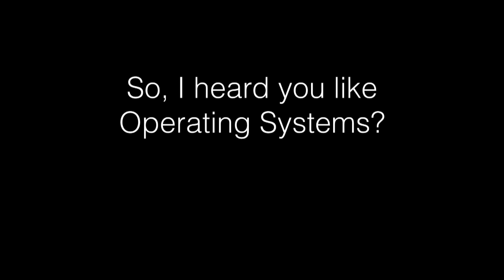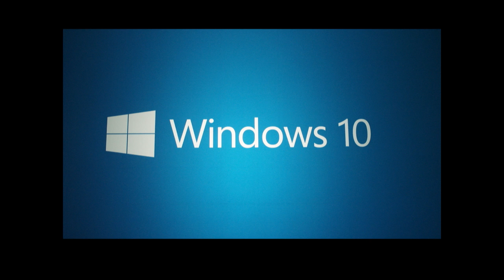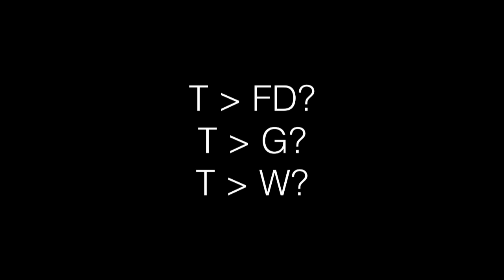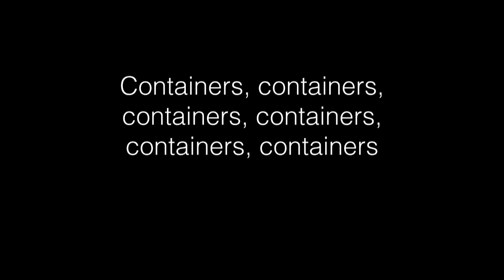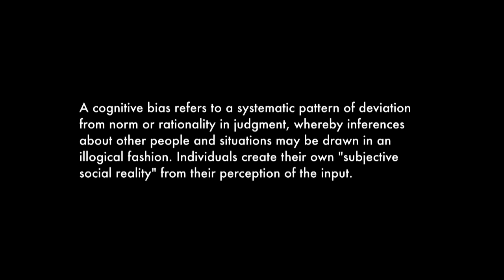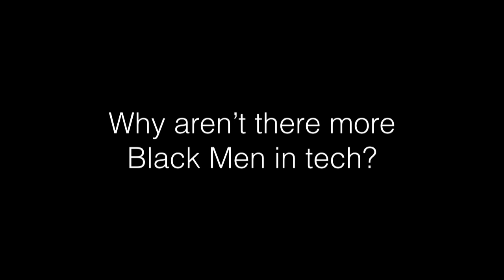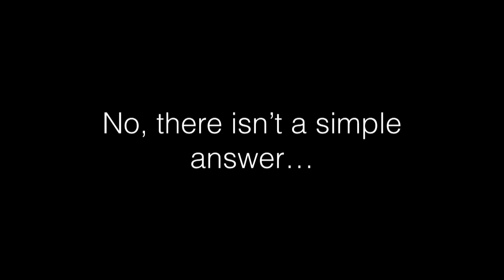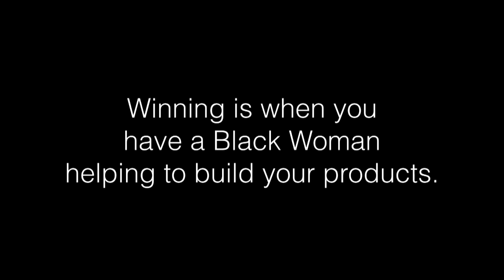The Darker Side of Tech - Bryan Liles keynote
From the 2015 Velocity Conference in New York: I’m going to talk about cognitive bias in operations land. I will go through two examples.

The first example is how cognitive biases can help us miss the next great thing. In this case, I will show how we could have almost missed the Docker revolution. I’ll use this example to draw parallels and build up a transition to my second point.

The second example is the meat of the talk. In this example I’ll reflect on how blindly rejecting ideas from others unlike yourself is the biggest diversity/integration issue in tech and society.

The talk will end with bold assertions about why we are in the tech industry. I will fall short of proposing a solution, but will leave with tech’s problems are society’s problems, and we have to think bigger in our search for solutions.

About Bryan Liles (DigitalOcean):
Bryan Liles works on strategic initiatives for DigitalOcean. In layman’s terms, this means he writes OSS for DigitalOcean and others. He helps communities move their software to the public cloud, and gets to speak at conferences on topics ranging from Machine Learning to how build the next generation of developers. When not thinking about code, Bryan races cars in straight lines and around turns and builds robots and devices